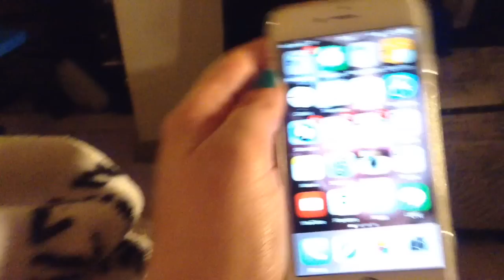Yily y jess made me do it! Vlog 10/11/14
Un vistazo a  la vida de una Venezolana estudiante de  R V T en Houston Texas junto con mis mascotas amigos  y familia! acompañame cada dia  y no olvides dejarme tus like y comentario asi te uniras a esta ofamilia :)
kik: cuchura